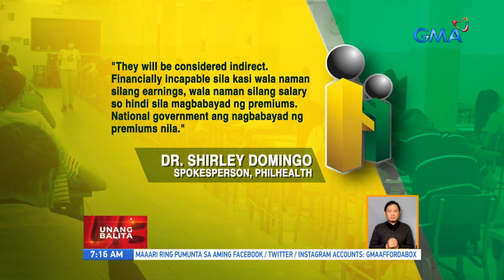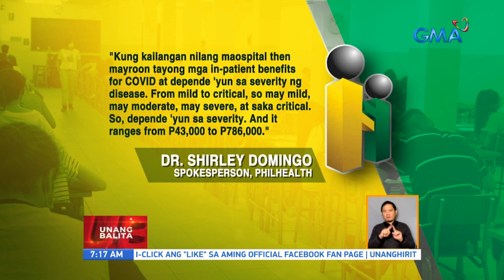College students, required magkaroon ng health insurance bago sumabak sa in-person classes | UB